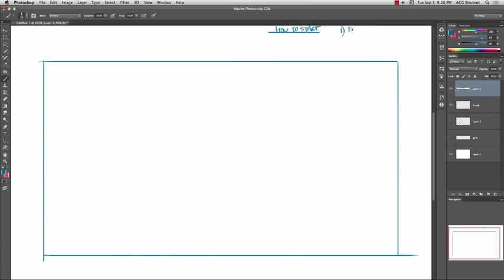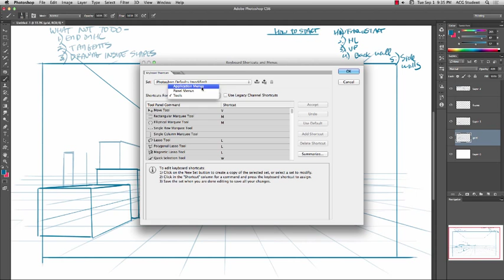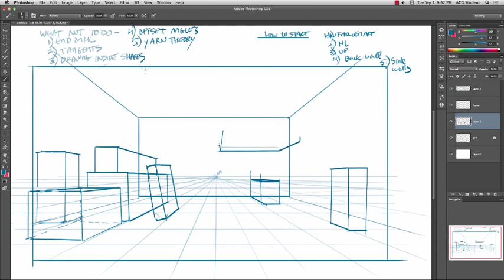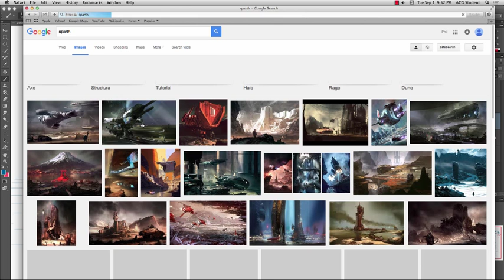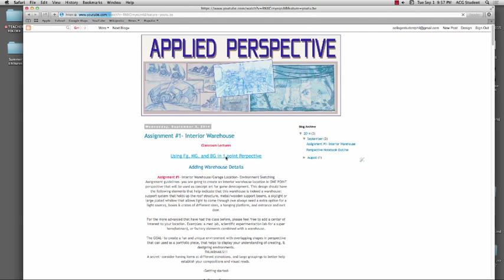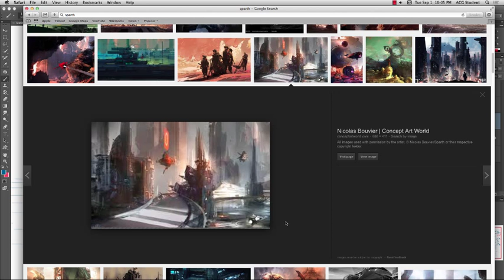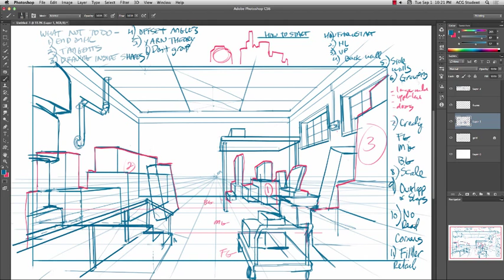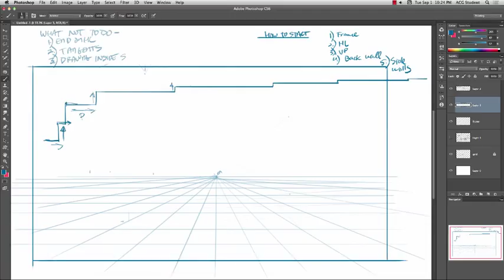Warehouse Lecture- Assignment #1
How to draw the Interior of a Warehouse in One Point Perspective